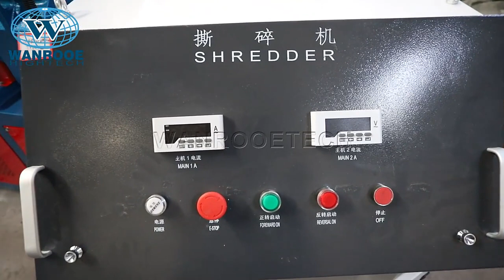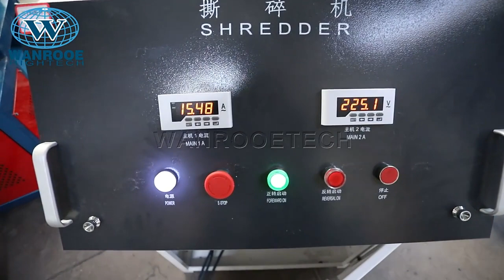PNSS Small Mini Plastic Bag Wood Double Shaft Shredder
Applications Areas:
Mini Double Shaft shredder can shred steel drum,  paint bucket,  metal, aluminum can, metallic drum barrel, oil drums, paint buckets, milk powder cans, etc.

Description:
The double shaft plastic shredder machine is especially suitable for the crushing of those large and ultra-thick objects. (such as tyres, supporting boards, packing barrels, which are usually difficult to break).

Features:
1) The shredder has the characteristics of strong crushing ability, low noise, environmental- friendly.
2) The motor connected with the shaft directly, it can avoid belt slipping and avoid the easy wear part broken.
3) Compact structure. The motor is directly connected to the shaft roller, which can avoid slipping and spare parts broken.
4) The spare parts are made of high manganese steel which is of high resistance.

Working Principle：
The materials are fed into through feed inlet. With a high speed of rotation, the blade knives could peel and cut the materials. And then the materials are sent out through high-speed steam-flow produced by fan blade in the knife plate.